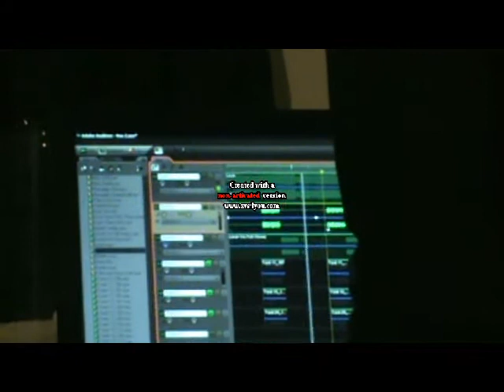Axis Video Blog Episode 1: Silly Hats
Axis talks about what their working on, their new site, and what their up to.